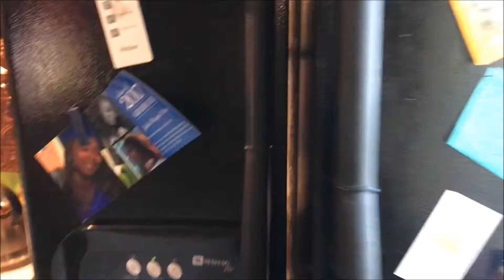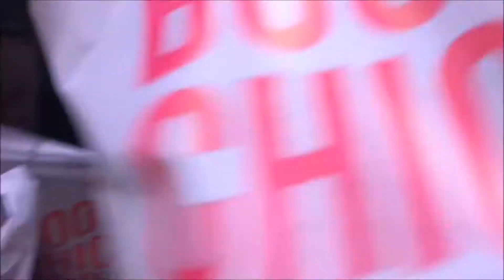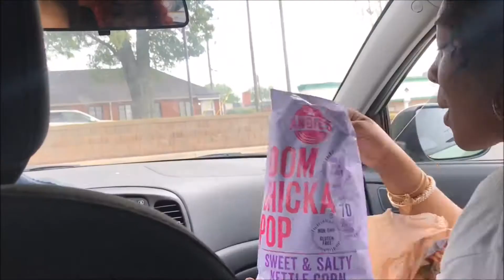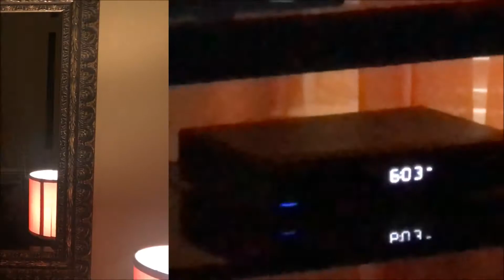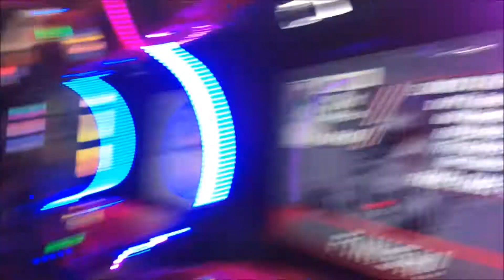A Week In My Life! | Almost kicked out Walmart?! + Picnic | HangingWithMiyoni